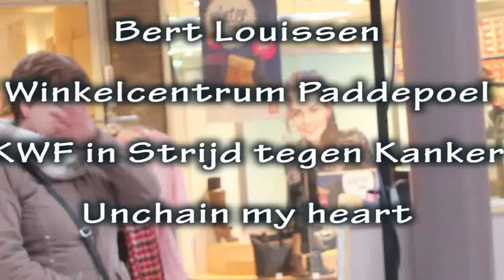bert louissen unchain my heart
bert louissen zingt op winkelcentrum paddepoel in kader actie kwf strijd tegen kanker